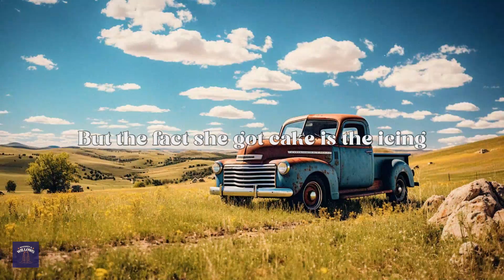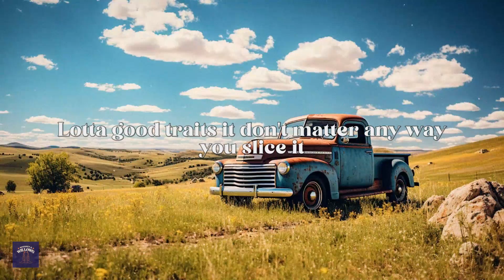BRELAND - icing (lyrics)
(coming soon)